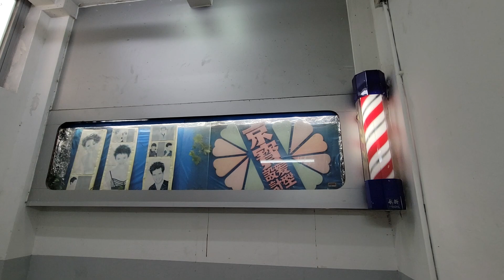HK Style Barber Pole (京寶髮型) (永新製) (2023 III)